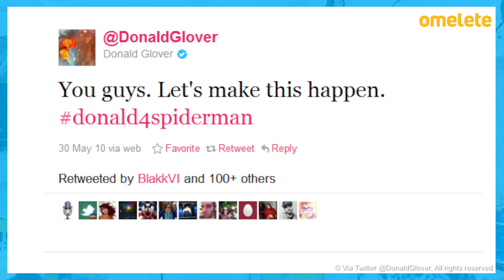10 EASTER EGGS DE HOMEM-ARANHA NO ARANHAVERSO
O vencedor do Globo de Ouro de Melhor Animação chegou aos cinemas brasileiros trazendo uma variedade de referências e easter eggs à diversas obras da Cultura Pop. Na Omelista dessa semana, separamos 10 Easter Eggs de Homem-Aranha no Aranhaverso para você! Vem conferir.

CRÉDITOS:
Roteiro e Apresentação: Fábio Gomes
Câmera: Diego Queiroz
Som: Diego Queiroz
Edição: Susanne Carrera
Identidade Visual: Ryan Smallman e Lucas Rafael